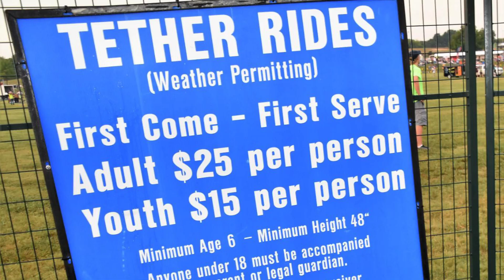2019 InTouch Credit Union Plano Balloon Festival & Run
We're celebrating 40 Years of Ballooning in Plano at the 2019 InTouch Credit Union Plano Balloon Festival, September 20-22 at Oak Point Park. Tickets are available online or at the gate!